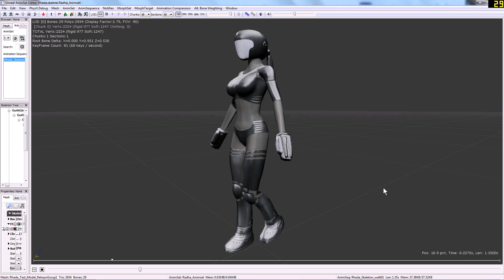Walk cycle test de modelo test de Radha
Test de animación walk en UDK luego de haber animado el personaje usando CAT en 3dsmax.